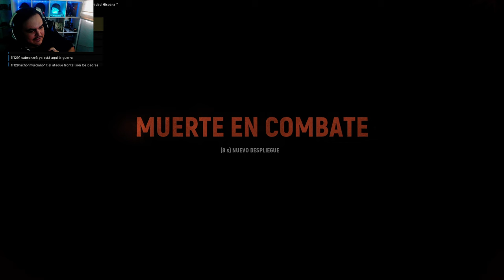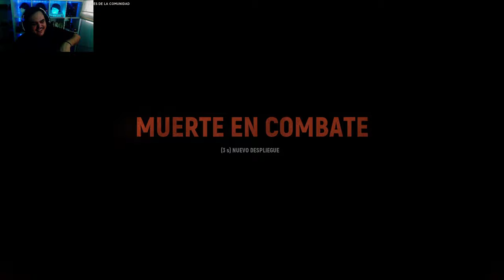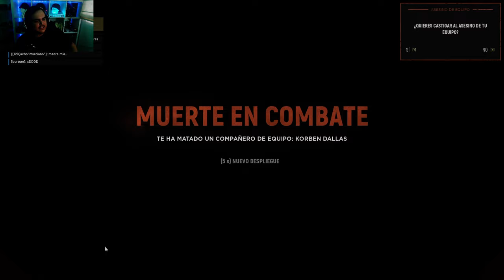"Vuelta a la GUERRA!" 🏃 | HELL LET LOOSE